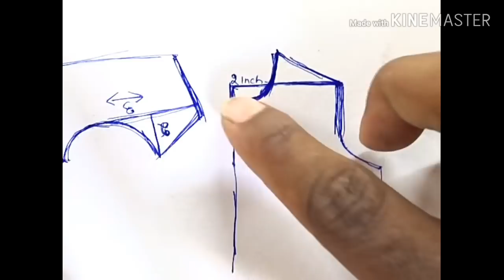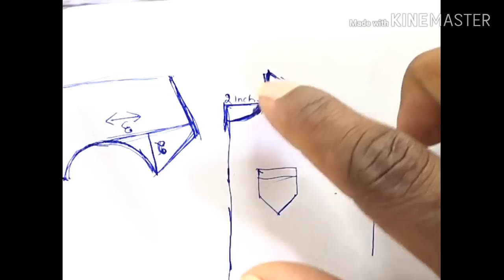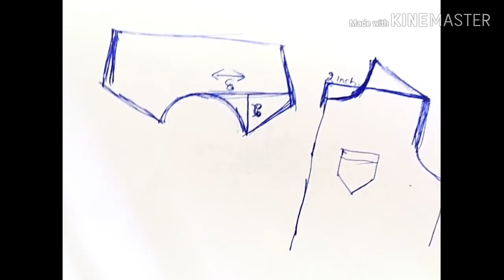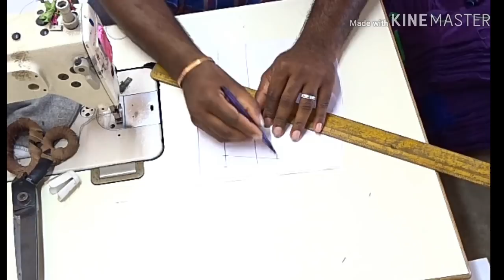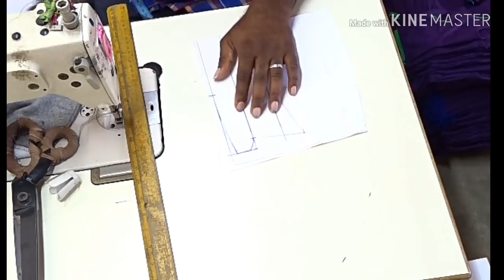Top secret for shart fitting tamil#சர்ட் ஃபிட்டிங் ரகசியம்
ஆண்கள் சர்ட்  சரியாக பிட்டங் .தருவது பற்றிய ரகசியம்...கட்டிங் வீடியோ லிங்க்